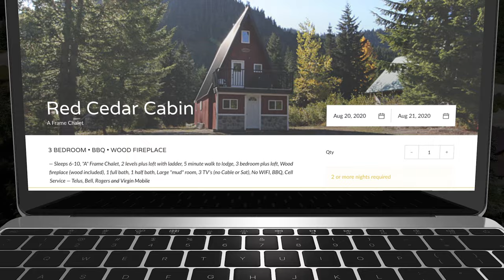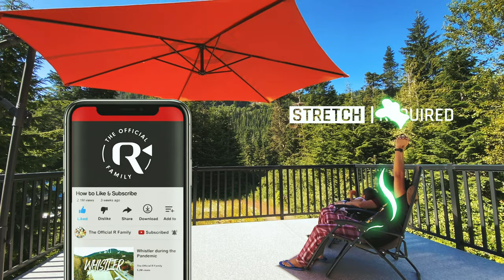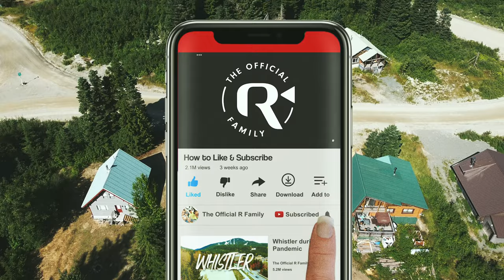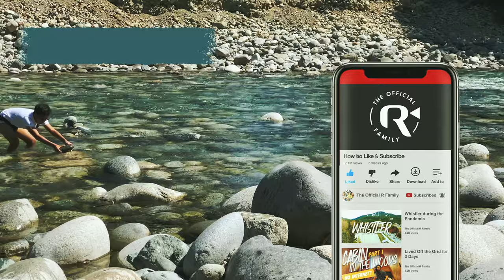Cabin Life "Part 2" in BC Canada [ 3-day Vacation ] Days 2 and 3 - Evan R.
Enjoy our masayang staycation / vacation sa Sasquatch Mountain – Hemlock Valley in British Columbia, Canada with friends and family.

This is the second part of our short trip to the mountains of British Columbia. We rented a Cabin and to experience the cabin life in BC, a beautiful province of Canada.  This vacation is probaly be one of those memorable ones that we've had aside from it being a very critical covid trip, we were able to spend more time with family and very close friends.

We enjoyed the outdoors and enjoyed or own time doing practically "nothing" if we want to and that's what we needed. (Would be nicer if the kids can take care of themselves) Overall we enjoyed the trip, it wasn't really the "cabin life" that you'd call since we only had 3 days and all but it was definitely worth experiencing.

This video has both days 2 and 3 together already. Thanks again or watching!

We really appreciate your time watching our videos. We're truly grateful that we get this opportunity to be able to share these moments with everyone for the purpose of entertainment kung na entertain man kayo. Haha! We'll show top places to visit here in Vancouver British Columbia ( BC ), in Alberta, Ontario, at kung saan-saan pa, one day, WHEN we get a chance. Siguro mostly daily random clips rin para makilala nyo rin kami as a family. Minsan meron din kaunting learning kayo na makukuha and sana mostly good bits and huwag na po tularan kapag hindi maganda. Haha!

Additionally, I cannot stress this enough but every time you "LIKE." our video it helps our channel GRRRROW which you probably don't know how much of an impact that creates sa channel na ito. Maraming salamat po!

Cheers!
Evan R.

Related Channels: ajs and me, team kramer, happy islanders, alex gonzaga official, alex gonzaga, toni gonzaga, ivana alawi, andrea b, mimiyuuuh, kimpoy, jamill vlogs,